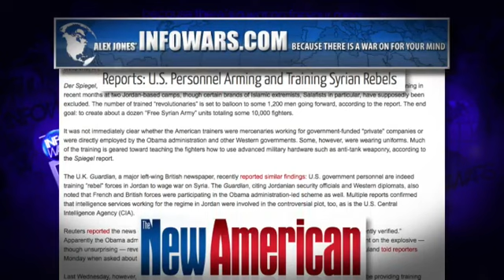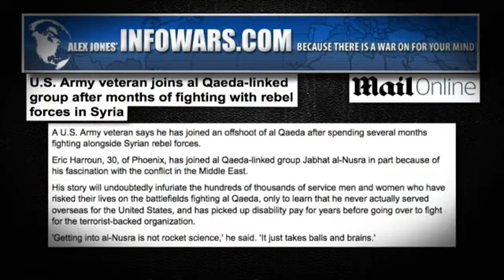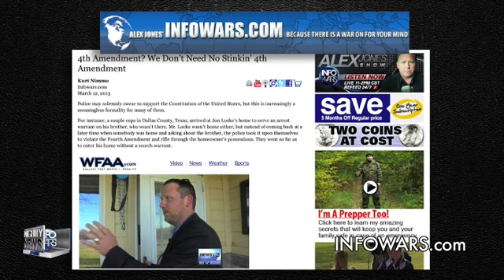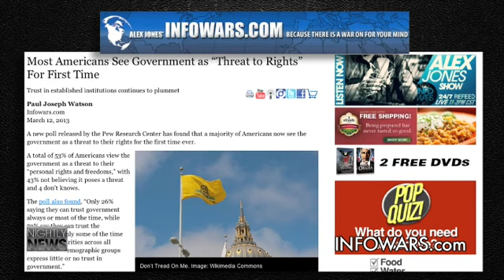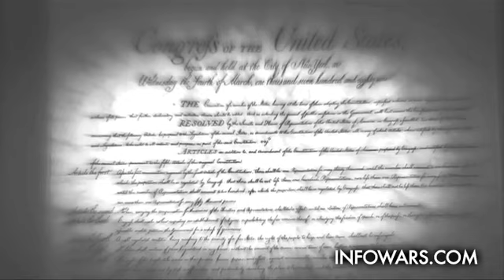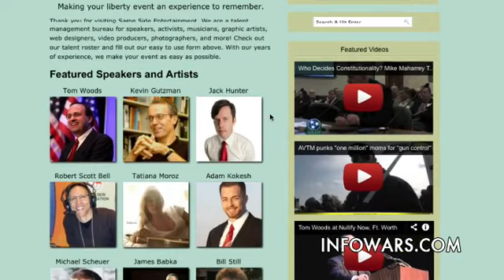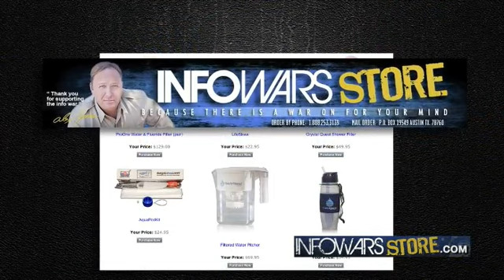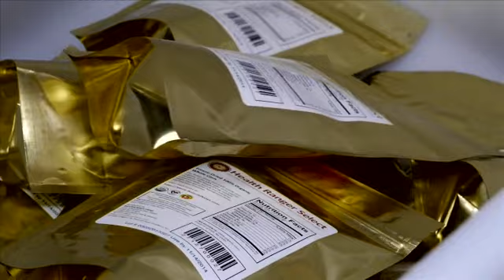2013-03-12 INFOWARS Nightly News Alex Jones PRISONPLANET TV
On the March 12, 2013 broadcast of The Infowars Nightly News: News Covered: 4th Amendment? We don't need no stinkin' 4th Amendment. 6 month old girl shot multiple times while Father changes diaper in Chicago. 13 people shot dead in a D.C. neighborhood. U.S. Army Veteran joins Al-Qaeda-linked group after months of fighting with rebel forces in Syria.